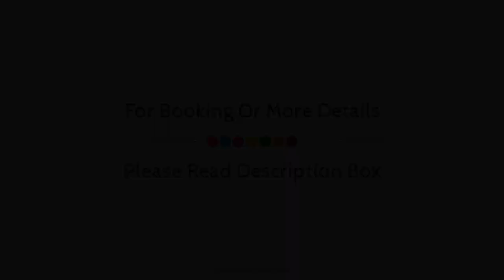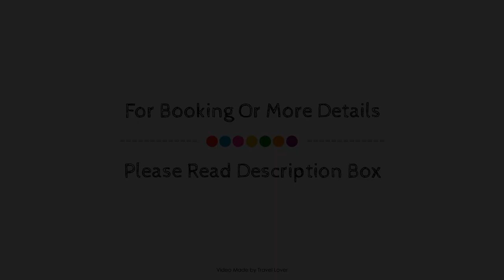DoubleTree by Hilton Hotel London - Victoria, United Kingdom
About Property:
Located in Westminster, Doubletree by Hilton London Victoria is a perfect starting point from which to explore London. The property features a wide range of facilities to make your stay a pleasant experience. All the necessary facilities, including 24-hour room service, 24-hour front desk, facilities for disabled guests, luggage storage, Wi-Fi in public areas, are at hand. Guestrooms are fitted with all the amenities you need for a good night's sleep. In some of the rooms, guests can find television LCD/plasma screen, carpeting, internet access – wireless, non smoking rooms, air conditioning. The hotel offers various recreational opportunities. A welcoming atmosphere and excellent service are what you can expect during your stay at Doubletree by Hilton London Victoria.
Searching For
1. DoubleTree by Hilton Hotel London - Victoria
2. DoubleTree by Hilton Hotel London - Victoria Virtual Tour
3. DoubleTree by Hilton Hotel London - Victoria Rooms
4. DoubleTree by Hilton Hotel London - Victoria Amenities
5. DoubleTree by Hilton Hotel London - Victoria Videos
6. DoubleTree by Hilton Hotel London - Victoria Offers
7. DoubleTree by Hilton Hotel London - Victoria Deals
Audio Credit:
Track Title: Blank Slate
Artist: VYEN